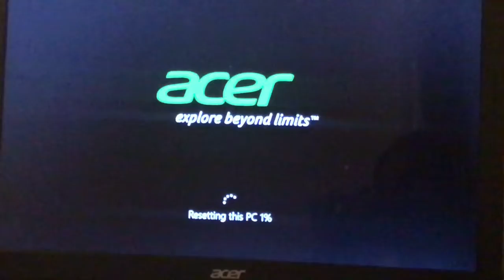There was a problem